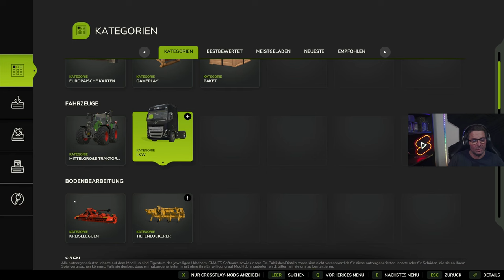Wie ändert man den Speicherpfad des Mods Ordner im Landwirtschafts-Simulator 25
Dies ist ein Video wie man den Speicherort des mods Ordner im LS25 ändert.